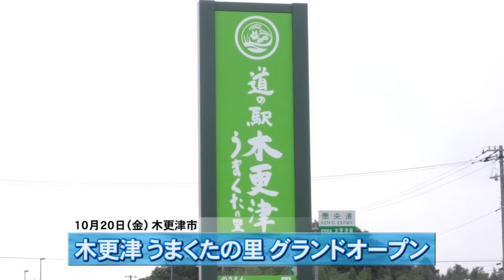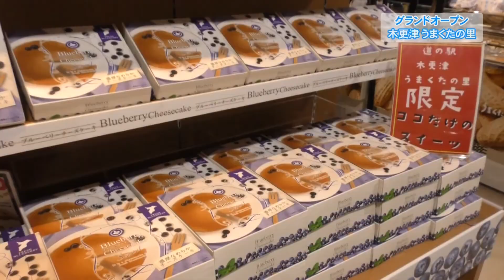平成29年度記録映画「道の駅 『木更津 うまくたの里』グランドオープン」